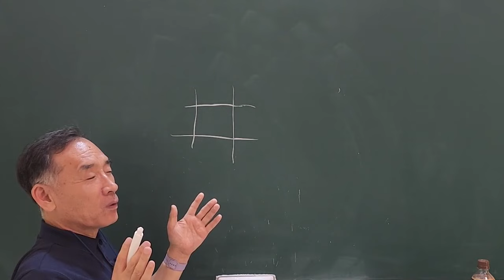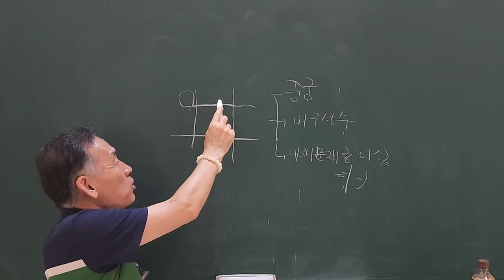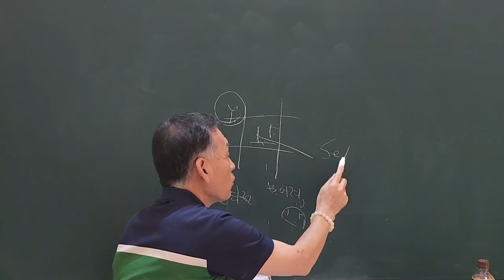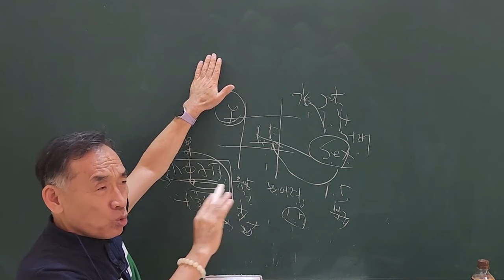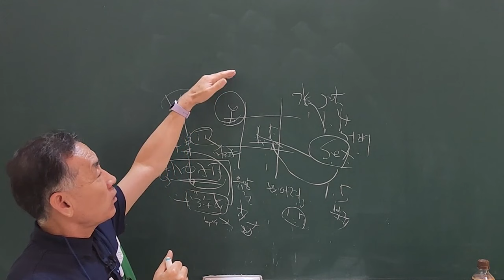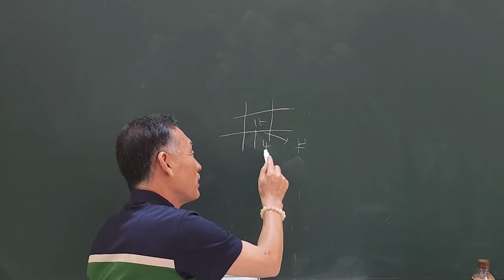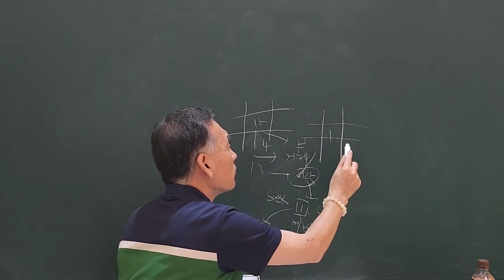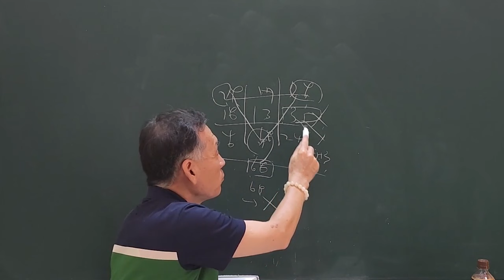구성학 보는 순서 중궁부터 봐라!